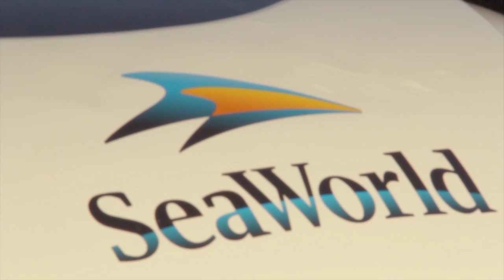The Swell Cafe Mission Beach (Formerly Cafe Mono) presented by Mission Sands Vacation Rentals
The Swell Cafe (Formerly Cafe Mono) is truly a locals spot to enjoy your morning Coffee, breakfast and lunch. Owned by John Vallas and his wife you can truly feel the sense of community the moment you walk in.

The Swell Cafe exclusively serves earth-conscious, double-certified, premium craft coffee and espresso.  Everything is fresh from the coffee beans to the food. Our personal favorite in the morning the acai bowl or lunch grab one of their many sandwich or salad options.

Located in San Diego, CA, Mission Beach spans nearly two miles of ocean front. It is bounded by the San Diego River estuary on the south, Mission Bay Park on the east, and the community of Pacific Beach on the north. A boardwalk runs along the beaches on both the ocean and bay sides of the community. The main artery through Mission Beach is Mission Boulevard. The community is divided into South Mission, a peninsula, and North Mission. At the south end of the beach a jetty, with grass, parking and a walk, extends into the ocean.